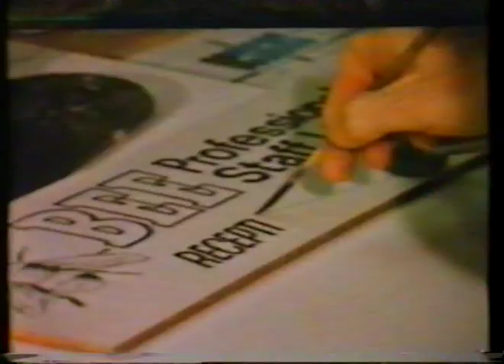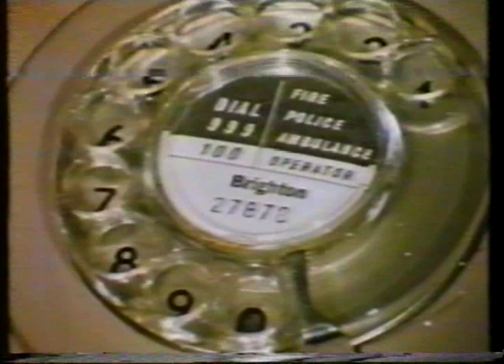Gay documentary Feb 1976 Brighton "Coming Out" Southern Report John Roman Baker Tony Whitehead Kiss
This is the lost documentary "Coming Out" which screened on ITV as part of Southern Television's "Southern Report" in February 1976. The programme prompted nationwide gay rights protests after one of the participants was fired from his job at British Home Stores.